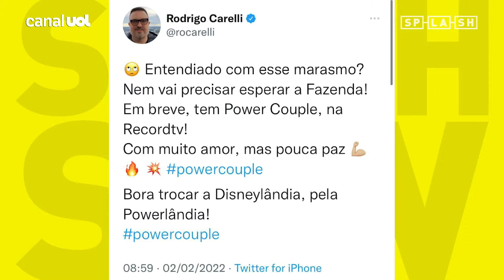Rodrigo Carelli, diretor de "A Fazenda", provoca o "BBB": "Cansados do marasmo?" | Splash Show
Splash Show #124
No Splash Show desta quarta-feira (2), Chico Barney, Aline Ramos e Leandro Carneiro comentam a provocação que Rodrigo Carelli, atual diretor do reality "A Fazenda", postou uma provocação ao concorrente, "BBB 22", em sua rede social.